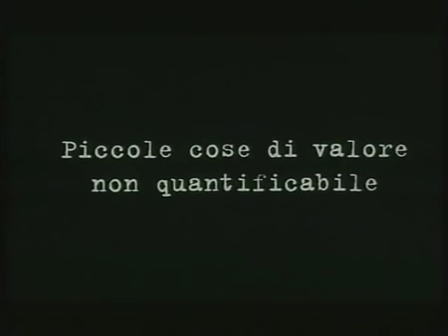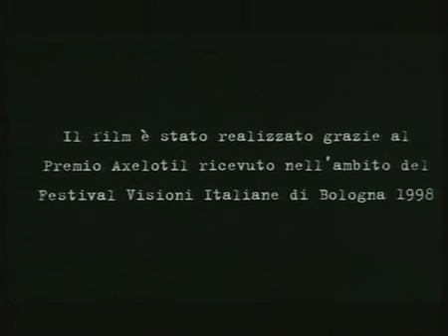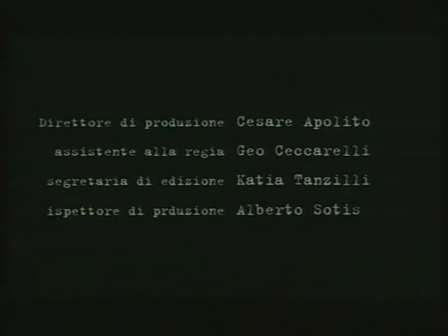Piccole cose di valore non quantificabile - Pari opportunità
Una notte, in una stazione dei carabinieri, un brigadiere raccoglie l'insolita denuncia di una ragazza a cui hanno rubato i sogni.

Grazie alla levità e alla delicatezza dei toni utilizzati dai due autori per descrivere la storia, il "corto" può aiutare a comprendere tanto le difficoltà che chi è abusato incontra nel denunciare la propria condizione, quanto, allo stesso tempo, quelle di chi deve raccogliere la denuncia a calarsi nel ruolo di "interprete" mai invadente, anzi pronto a decifrare con intelligenza i segnali solo apparentemente oscuri di chi ha subito un sopruso troppo grave per essere descritto attraverso il linguaggio di tutti i giorni.

Insolito il finale che rende chiaro il discorso...

Cast:  Gianni Ferreri, Fabrizia Sacchi
Regia: Paolo Genovese, Luca Miniero
Sceneggiatura: Gianni Ferreri, Fabrizia Sacchi
Data di uscita: 1999
Genere: Cortometraggio